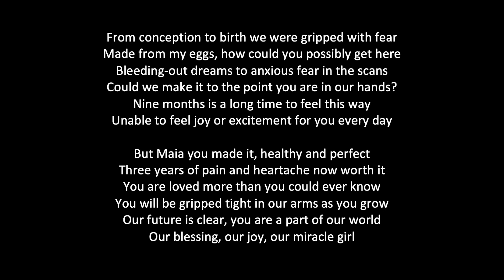Journey To Maia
Maia Rose Morgan
Born 26th September 2022